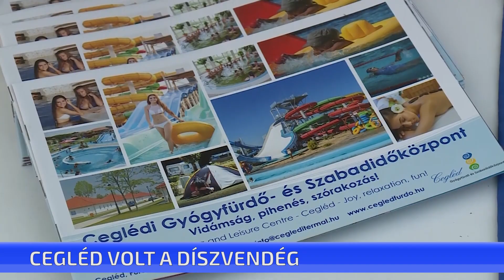Idén Cegléd volt a díszvendége a Jász Expo és Fesztiválnak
Idén Cegléd volt a díszvendége a Jász Expo és Fesztiválnak. A rendezvényen több mint félszáz cég és vállalkozás mutatta be legújabb termékeit és szolgáltatásait. A programon díjat vehetett át Szeleczki László a Komandor Lux Kft. ügyvezetője és Héjja János az esküvői ruhaszalon tulajdonosa.